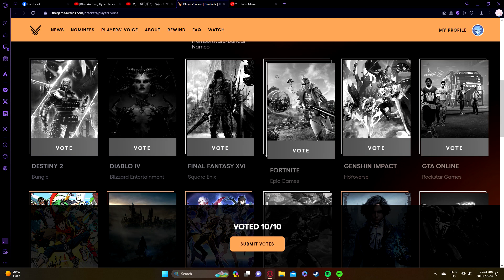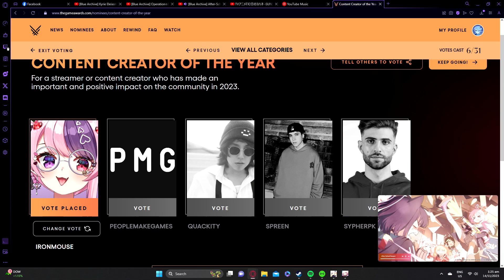Rumi Nearly Sold Out her Egg Fried Rice! - Blue Archive Rumi pulls (ft. Mina)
BA Friend Code: ARVHJENX

On the one hand, I am glad I got to get the fried rice. But I dunno how I feel about getting her close to pity. And on top of that, I got Mina the very next pull when I reached pity!

Blue Archive (C) 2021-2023 NEXON Korea Corp., NEXON Games Co. Inc, and MX Studio Published by Shanghai Yostar in Japan and China
The Game Awards (C) 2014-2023 The Game Awards and Geoff Keighley